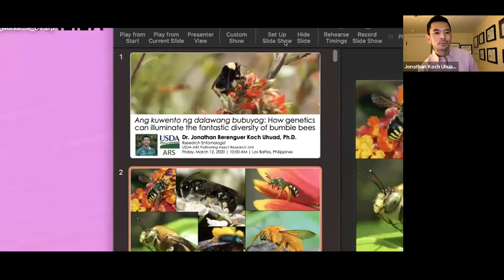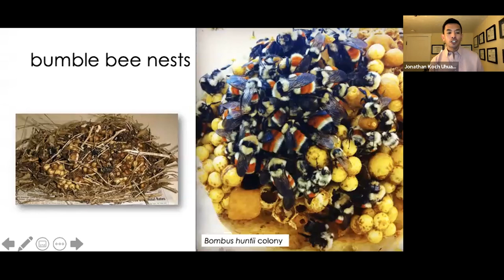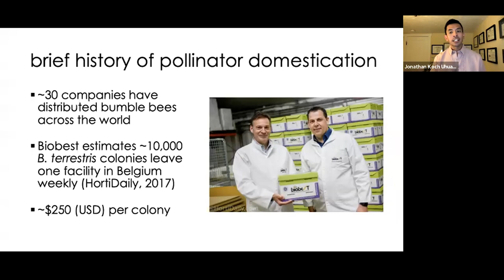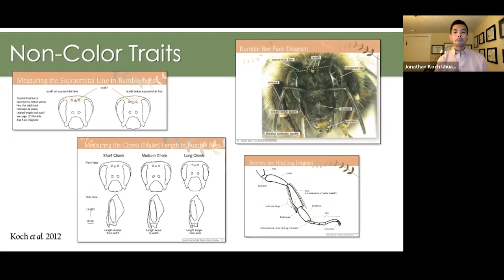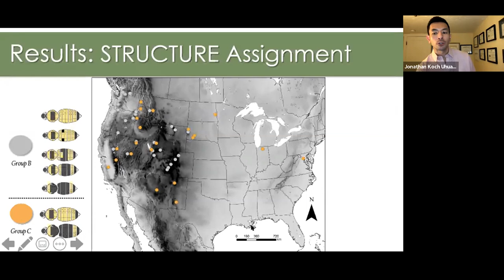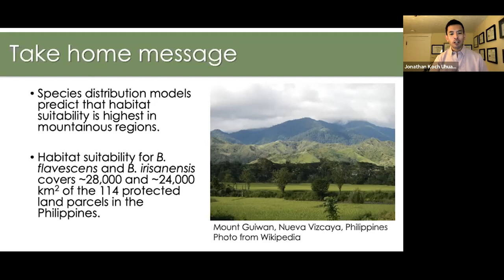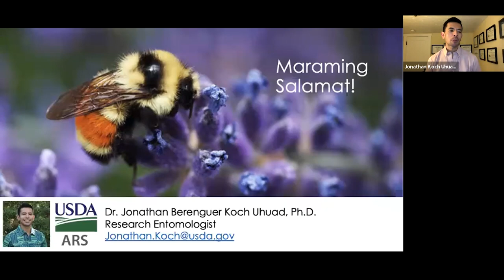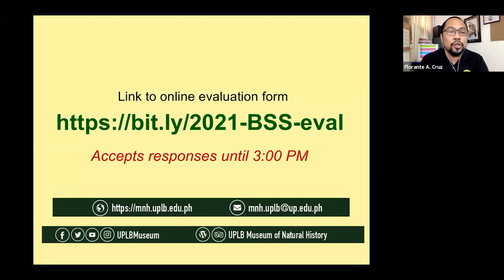2021 MNH Biodiversity Seminar: Dr. Jonathan Koch Uhuad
Video documentation of the UPLB Museum of Natural History Biodiversity Seminar on "Ang kuwento ng dalawang bubuyog: How genetics can illuminate the fantastic diversity of bumble bees" by Dr. Jonathan Koch Uhuad of the USDA Agricultural Research Service on 12 March 2021.